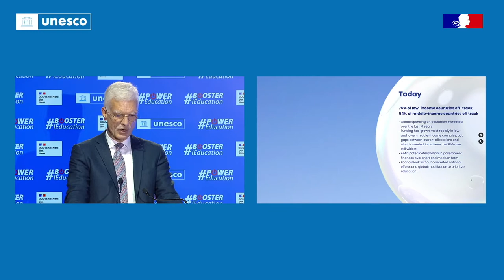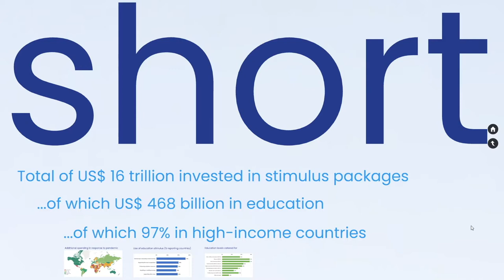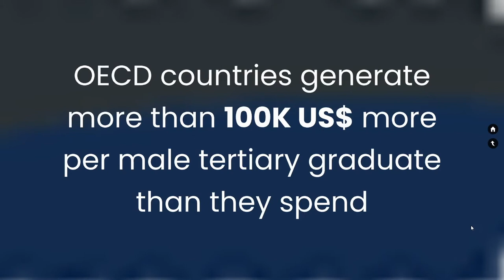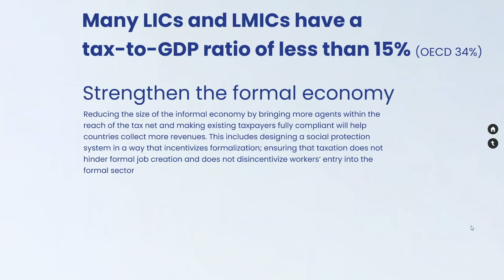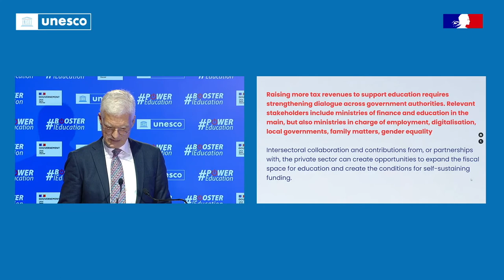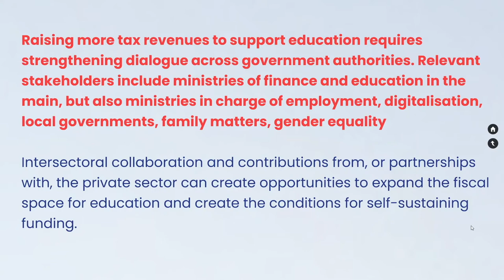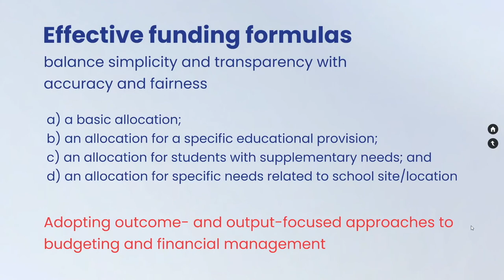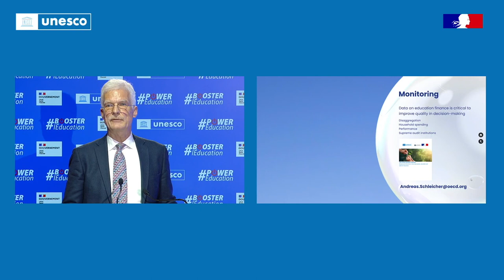Mr Andreas Schleicher, Director for Education and Skills, OECD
2021 Global Education Meeting: Invest now for education – key messages from partners